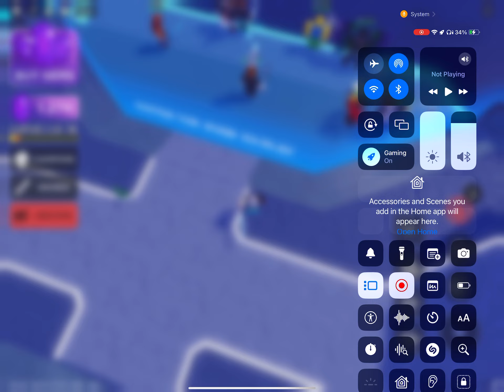Death ball witch hero is the best